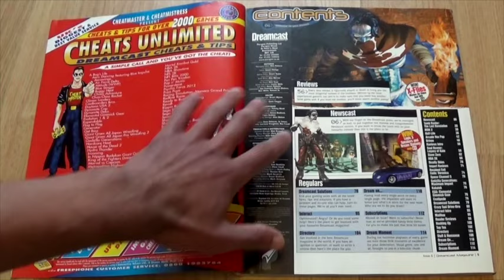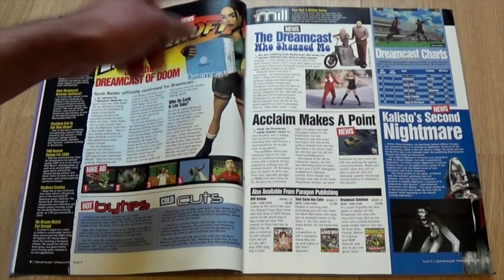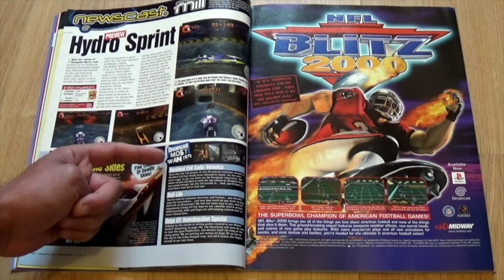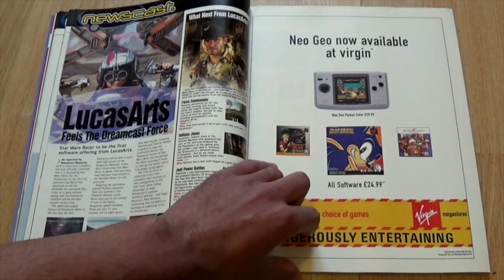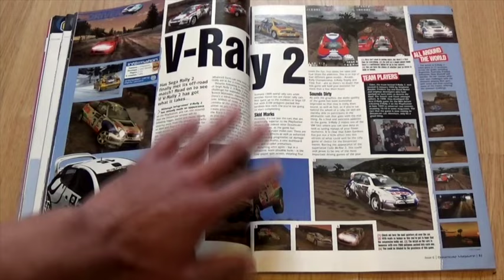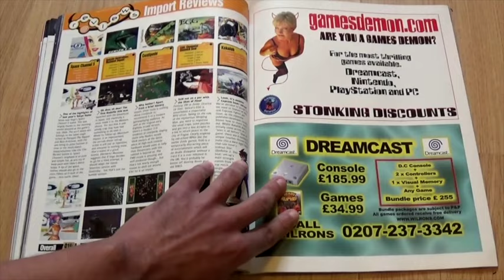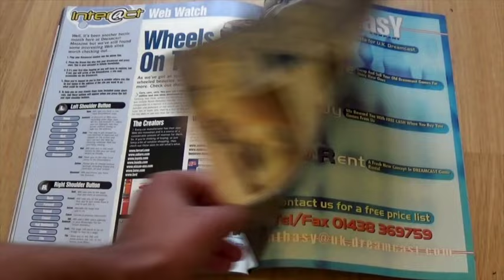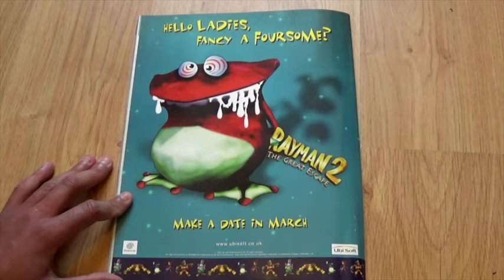Dreamcast Magazine Issue 6 Walkthrough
Dreamcast Magazine issue 6 was available from 24th February 2000 and features reviews of NBA 2K, Slave Zero, Biohazard Code Veronica. Previews include cancelled games Picassio, Felony Pursuit and DroneZ.